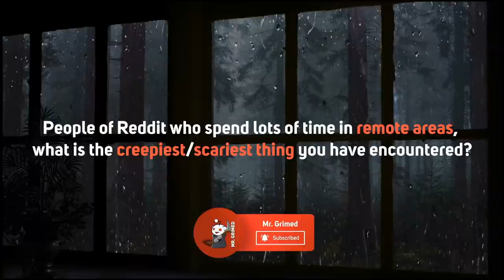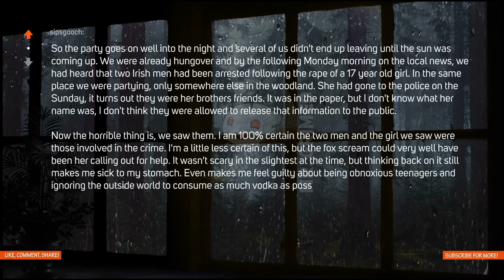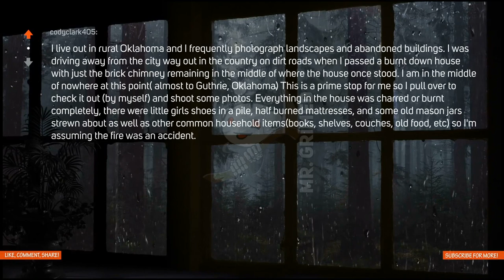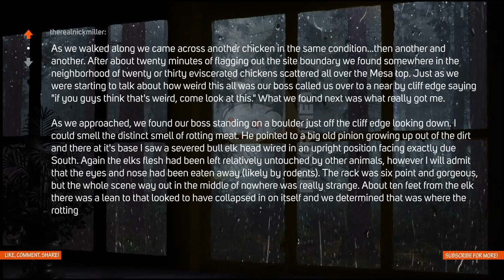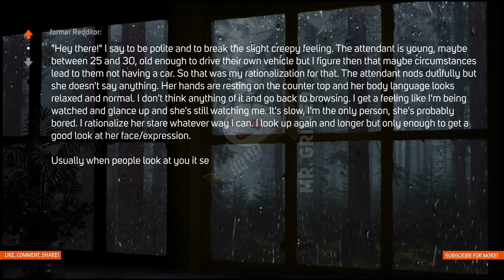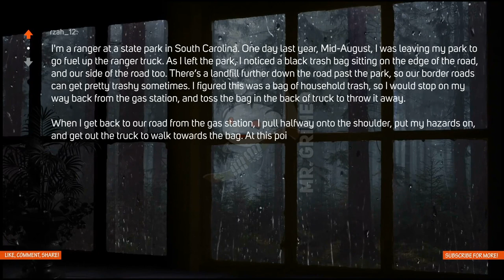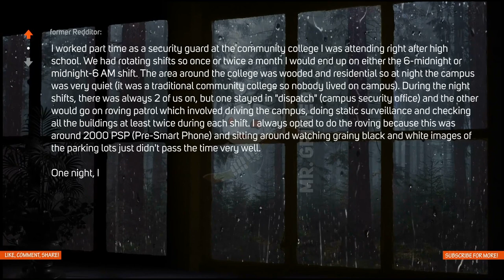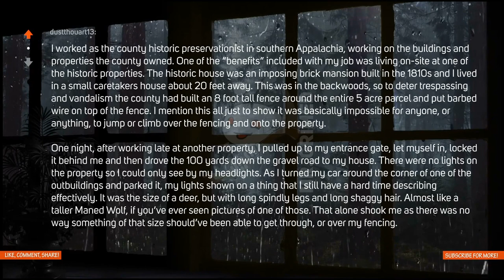1 Hour Of Scary/Creepy Stories At Remote Area - Scary Stories In The Rain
Hi guys, welcome to the channel. In this Reddit Scary Stories episode, we're gonna hear 1 hour of scary and creepy stories at remote area. This is a compilation video of my old videos about this topic, so might have heard some of the stories before.